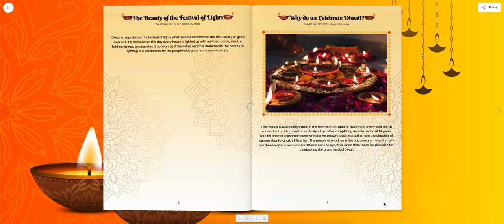Lugelo eBook - Diwali Celebration Theme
Convert your Diwali journals into amazing eBooks to share with family and friends.